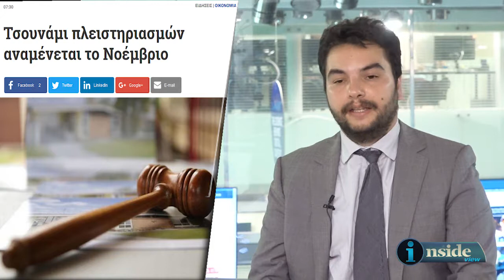Inside View 27/7/2018 - Μια δεύτερη ματιά στην οικονομία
O Δημήτρης Πεφάνης μας ενημερώνει για τις αλλαγές που έρχονται στο μέτωπο των πλειστηριασμών τους επόμενους μήνες